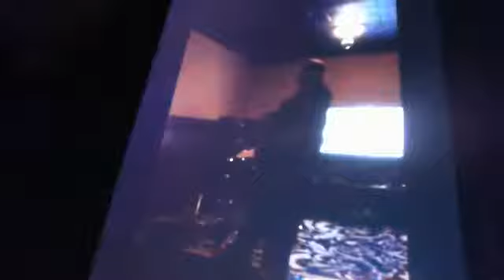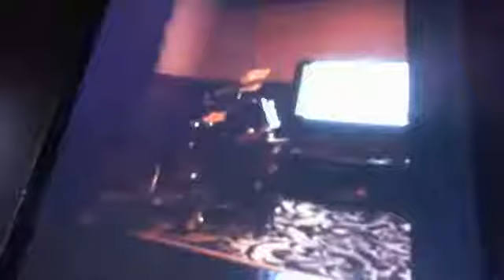Sisters of Mercy